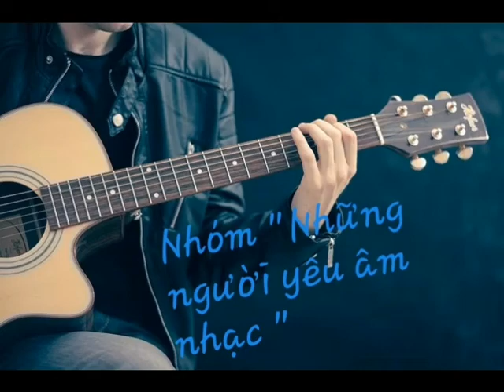Album lưu giữ những kỷ niệm đẹp của nhóm "Những người yêu âm nhạc "